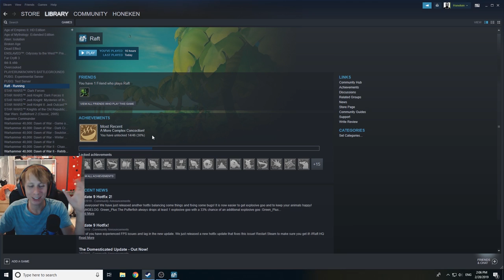ラフト世界の秘密！PART 6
そういうことだったのか！